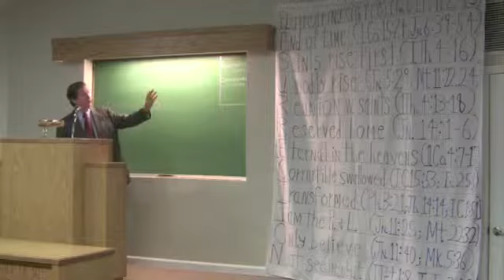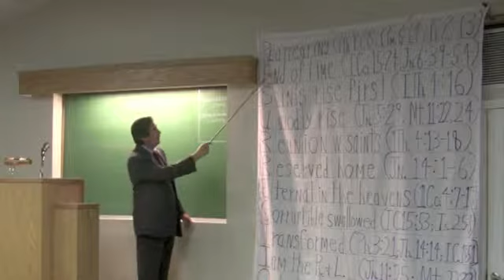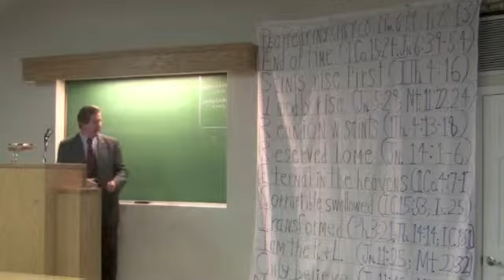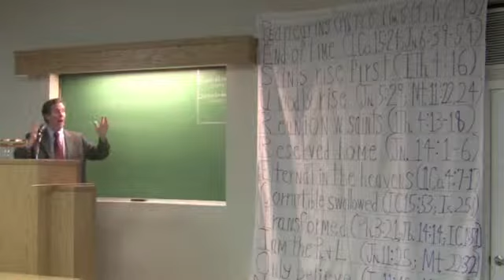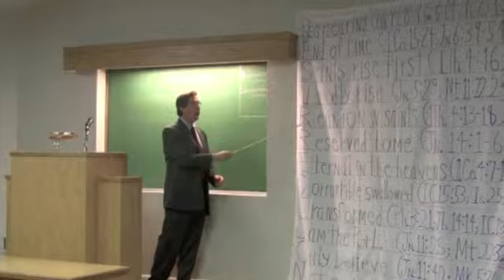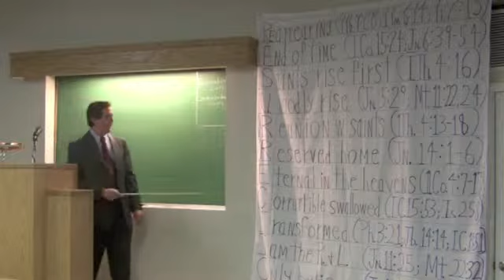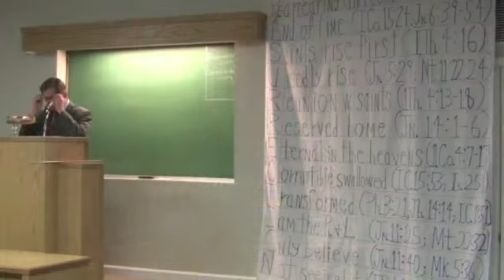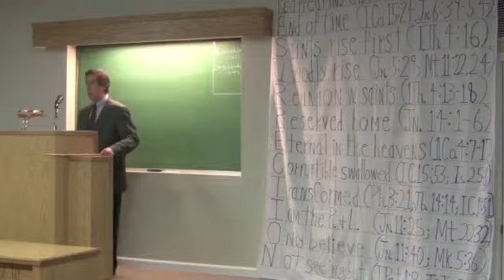Jerry Dickinson - The Bodily Resurrection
From the 2011 Mid-Mo Study in Columbia, MO.